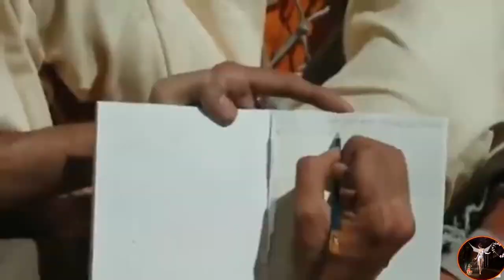Surviving 133 Days at Sea: The Remarkable Life of Poon Lim | Amazing Stories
Surviving 133 Days at Sea: The Remarkable Life of Poon Lim Ang Maagang Buhay ni Poon Lim Si Poon Lim ay ipinanganak sa China noong 1918. Lumaki siya sa isang fishing village at natutong lumangoy sa murang edad. Noong siya ay sampung taong gulang pa lamang, lumipat ang kanyang pamilya sa Malaysia, kung saan siya ay nagpatuloy sa trabaho sa industriya ng pangingisda. Noong 1942, sa edad na 30, si Poon Lim ay na-draft sa Chinese Merchant Marine upang magtrabaho bilang katiwala sa SS Benlomond, isang barkong British na nagdadala ng mga suplay mula sa Timog-silangang Asya patungo sa Australia. Ang Paglubog ng Benlomond Ang SS Ben Lomond ay karaniwang mabagal at matamlay, kakaunti ang mga sandata, at ngayon ay naglalayag mag-isa palayo sa anumang iba pang mapagkaibigang barko.

Si Poon Lim ang tanging nakaligtas sa 55. Ang kapalaran at kapalaran ay may iba't ibang plano para sa kanya. Nakakuha ng life jacket si Poon Lim nang lumubog ang barko at sumisid sa tubig. Humigit-kumulang dalawang oras siyang lumangoy bago tumawid at sumakay sa 8 by 8-foot wooden raft. Sa huli, ito lang ang tanging suwerte niya sa susunod na 133 araw sa dagat.

Paano nakaligtas si Poon Lim? Kailangan munang suriin ni Poon Lim ang kanyang mga mapagkukunan at anumang bagay na magagamit niya pagkatapos niyang kumalma, huminga ng malalim, at mag-isip tungkol sa kanyang sitwasyon. Mga lata ng pinatuyong biskwit, 40 litro ng tubig, isang bag ng mga sugar cube, tsokolate, dalawang kaldero, isang electric torch, at ilang flare ang bumubuo sa kaunting survival kit ng balsa. Kasama ang salbabida na maaari niyang agawin bago tumalon sa lumulubog na barko. May damit din siya sa likod. Ngunit kahit anong pagkain ang ihandog ng balsa, hindi niya kayang lakbayin ang buong distansya dala ang kanyang mga gamit. Nangangahulugan ito na kung gusto niyang mabuhay, kailangan niyang maging malikhain at makabago. Sinimulan niyang gamitin ang lahat ng mapagkukunan ng balsa dahil napagtanto niyang hindi siya dapat umasa sa pagsagip at kailangan niyang maghanap ng pagkain at maiinom na tubig.

Una, nakuha at itinuro ni Ploon Lim ang tubig-ulan gamit ang canvas sa kanyang life jacket. Pagkatapos, gamit ang alambre mula sa kanyang electric stove at mga pako na kinuha niya mula sa kahoy ng balsa, gumawa siya ng maliliit na kawit ng isda at mas malalaking kawit ng isda. Ang daming setbacks sa dagat Ang matapang na tao ay nakaligtas sa maraming isda na nahuli niya sa loob ng apat na buwang iyon. Nakapag-ipon pa siya ng ilan para sa mga susunod na araw. Gayunpaman, ang isa sa maraming mga pagkabigo na kanyang hinarap sa loob ng 133 araw na iyon sa dagat ay nang ang kanyang balsa ay hinampas ng bagyo, na sinira ang kanyang stock ng isda at inuming tubig. Si Poon Lim ay nasa punto ng paghimatay, kaya sa isang desperadong pagtatangka. Sinimulan niyang pangingisda ang mga ibon na regular na umiikot sa kanyang bangka at nagwiwisik sa tubig sa malapit. Mapalad siyang nakahuli ng isa at mabilis na ininom ang dugo nito para mawala ang kanyang pagnanasa. Nagpatuloy siya sa paghuli ng mga ibon dahil binigyan siya ng sapat na pagkain at tubig para tumagal. Gayunpaman, ang lahat ng dugo ay nagsimulang makaakit ng mga pating sa kanyang balsa. Sa wakas ay nagpasya si Poon Lim na gamitin ang laman ng ibon bilang pain para ipasok ang mas maliliit na pating para mahuli niya ang mga ito matapos matuklasan na hindi siya pababayaan ng mga pating na ito.

Nang tuluyang makagat ng pating ang pain, hinila niya ang hayop sa balsa. Pinalo ni Lim ang pating hanggang sa mamatay gamit ang kalahating puno ng tubig na pitsel matapos takpan ang kanyang mga kamay sa canvas para sa proteksyon at pagkakahawak. Nilabanan niya ang mga pating at nasiyahan sa kanilang mga palikpik, isang delicacy ng Hainan Chinese. Sa Pagiligtas Noong 1943, habang papalapit si Poon Lim sa lupain, sa kalaunan ay naligtas siya. Nauna niyang sinabi na alam niyang malapit ang lupain dahil ang kulay ng tubig ay nagbago nang husto. Poon Lim matapos siyang iligtas Nahanap ng tatlong mangingisda ang kanyang balsa at nailigtas siya. Nabawasan siya ng halos 20 pounds sa panahon ng kanyang paghahanap

Gayunpaman, ang katotohanan na ang taong ito ay nakarating sa lupain at tumuntong sa pampang nang mag-isa ay isang monumento sa kanyang lakas at katatagan. Pagkatapos ay ginugol niya ang sumunod na buwan sa isang ospital sa Brazil bago pinabalik sa Britain. Nang maglaon, dumating siya sa Estados Unidos, kung saan siya nanirahan sa Brooklyn hanggang sa pumanaw siya sa edad na 72. Iyan ang hindi kapani-paniwalang tunay na kuwento ni Poon Lim. Siya ay isang tao sa mga tao at isang tunay na nakaligtas.